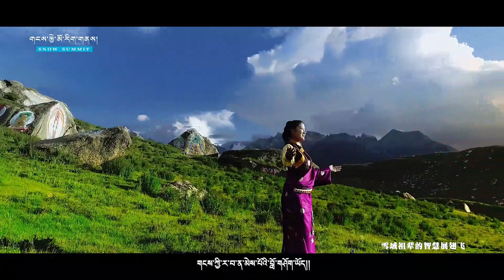Sonam Choedon 2020 - ང་ཡི་ཕ་ཡུལ།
‎ང་ཡི་ཕ་ཡུལ།《我的故乡》 "My Hometown"  ཚིག རི་ཕྱོར་སྟོབས་ལྡན་རྒྱལ། དབྱངས། བློ་གསལ།
ལེན་མཁན། བསོད་ནམས་ཆོས་སྒྲོན། 索南曲珍 Sonam Choedon
tibetan song 藏族歌手 藏歌